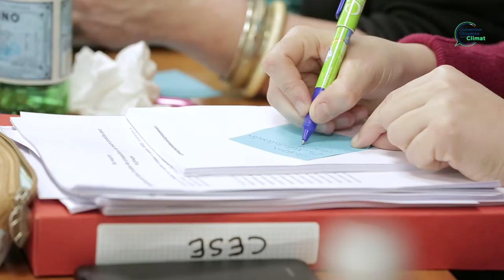Alexia - Session #4 convention citoyenne pour le climat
Alexia, membre de la convention citoyenne pour le climat, revient sur cette 4e session, le travail en intersession, l'échange avec le Président de la République et aborde le livrable.